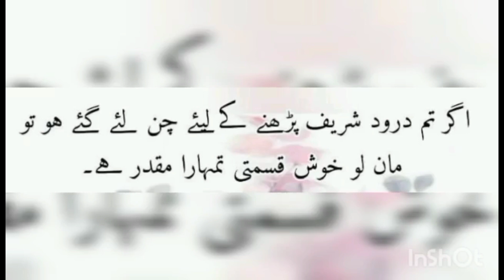droodsharif rawalpindi islamabad foryou goviral viralvideo youtubevideo